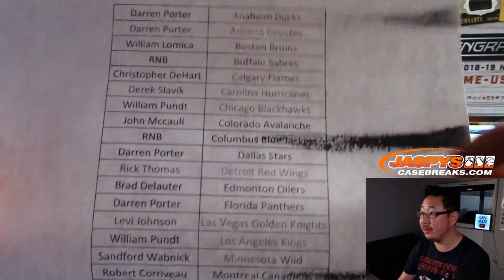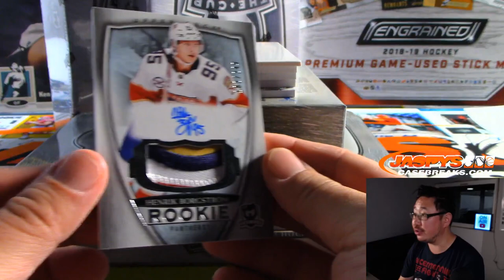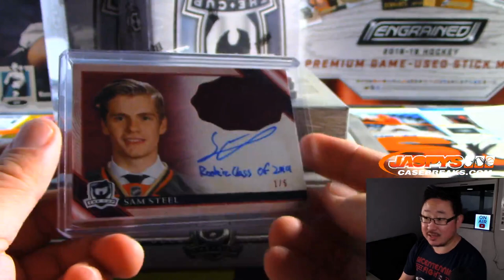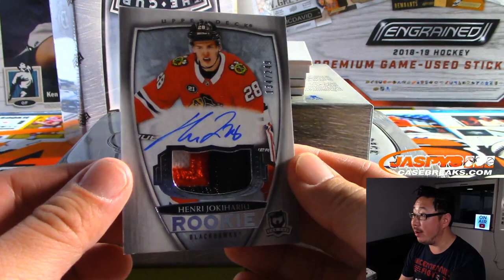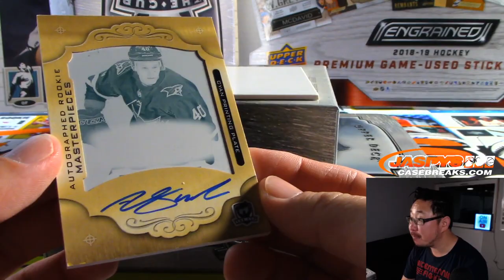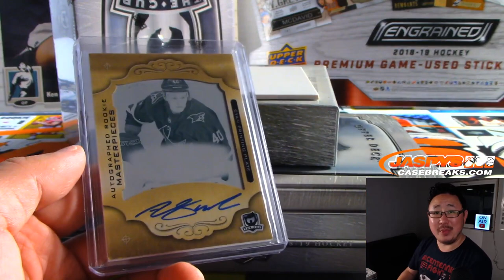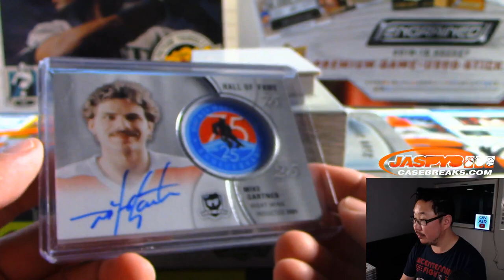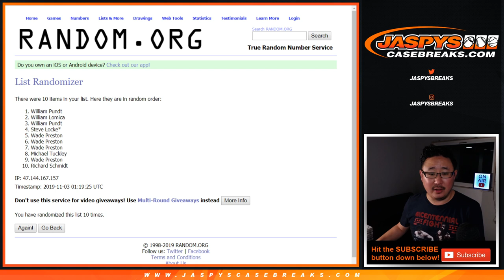Sa, 11.02.19 || 3Box PYT #5 || 2018-19 Upper Deck THE CUP Hockey (NHL)